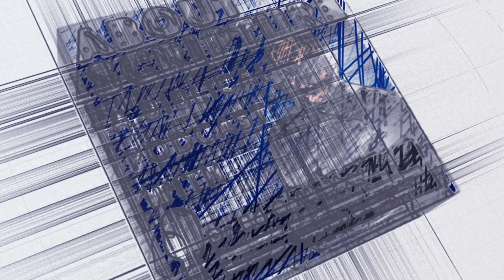Satan in the Garden?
About Scripture Episode 12 on Angels with Dr. Ed Gallagher. This session we look at Satan and the Garden of Eden as one of the passages others assert as referencing him as part of a series of lessons discussing the existence, function, and nature of Angels, as well as, dispelling some myths commonly held.  This series is presented before a live audience in HCU's Wednesday Chapel service.

To find out more or apply, go to our
The host of this podcast is Edmon L. Gallagher, Ph.D. Professor of Christian Scripture at Heritage Christian University

About Dr. Gallagher:
Dr. Gallagher’s research focuses on the reception of the Bible among ancient Jews and Christians. At HCU, he teaches graduate and undergraduate courses in Greek, Scripture, and theology. He serves as the associate minister at the Sherrod Ave. Church of Christ. He has been a campaign leader for HCU and he frequently teaches in the Philippines and Haiti. He and his wife, Jodi, have six children.
Education
Ph.D. (2010), M.Phil. (2007), Hebrew Union College-Jewish Institute of Religion M.A. (2002), B.A. (2001), Freed-Hardeman University

Recent Books He's Written
The Translation of the Seventy: History, Reception, and Contemporary Use of the Septuagint. Abilene, TX: ACU Press, 2021. The Christian Life: Chapters for Bible Teachers. Florence, AL: HCU Press, 2021. Jesus the Christ: Chapters for Bible Teachers. Florence, AL: HCU Press, 2021. The Sermon on the Mount: Explorations in Christian Practice. Cypress Bible Study Series. Florence, AL: HCU Press, 2021. The Book of Exodus: Explorations in Christian Theology. Cypress Bible Study Series. Florence, AL: HCU Press. 2020. (with John D. Meade) The Biblical Canon Lists from Early Christianity: Texts and Analysis. Oxford: Oxford University Press, 2017.